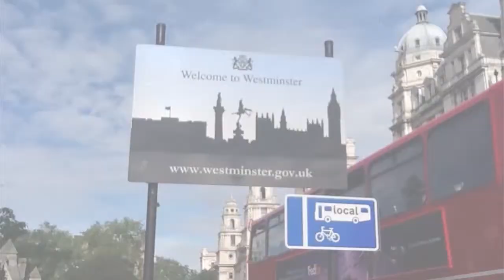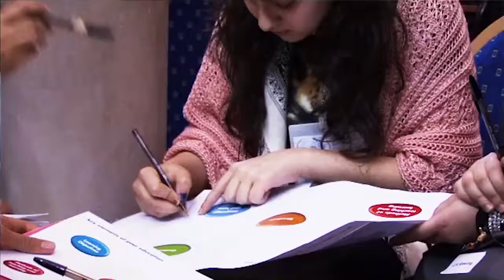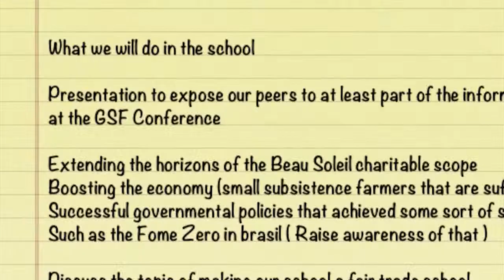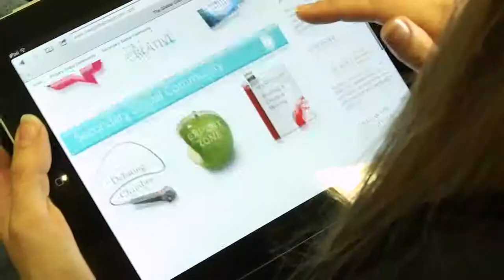Nord Anglia Education: Global Classroom Summit 2012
Nord Anglia Education students and staff from across the globe recently came together in London for the Global Student Forum, part of the Nord Anglia Education Global Classroom experience

Our students were exposed to the complexities of the global food crisis and through a range of seminars and experiences and were encouraged to think creatively about solutions. The Global Classroom summit was organised in association with Damaris Trust and Apple. This gathering of students from across the Nord Anglia Education family is an integral part of our Global Classroom programme, and is specifically designed to develop students' concern for society, inquiry and risk taking.